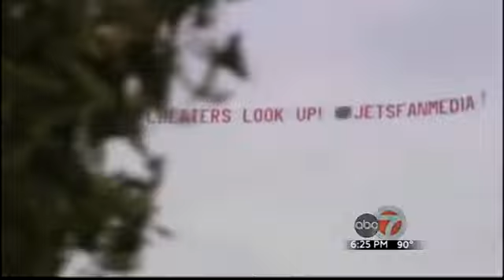ABC 7 SPORTS AT 6 JULY 30